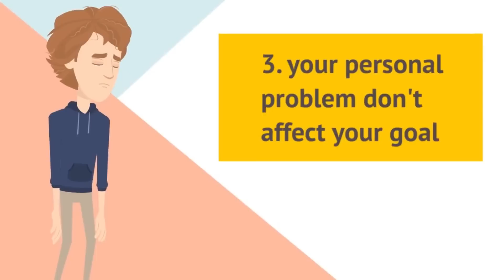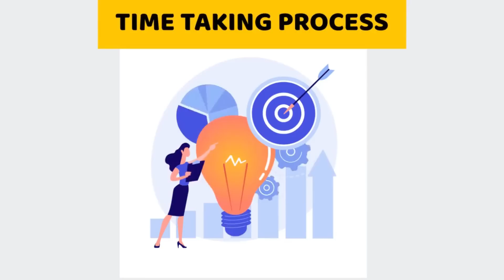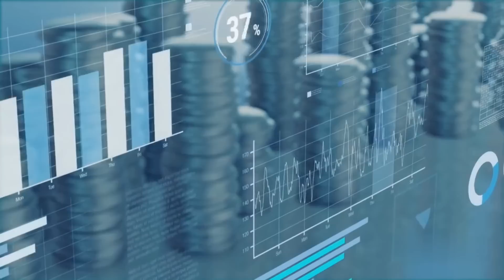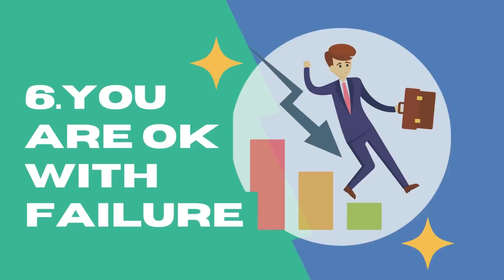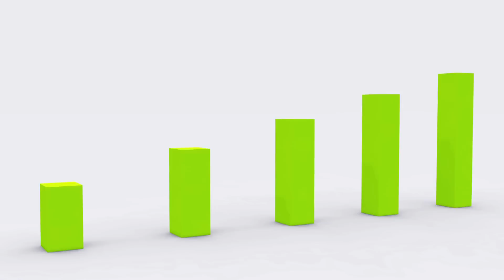இந்த 7 பழக்கங்கள் உங்களிடம் உள்ளதா? | 7 Signs that shows you are going to become Successfull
7 Signs of Successful People | How to make more money | Success 2022 | This Could Change Your Life | Law of Attraction in Tamil | How to become Rich | How to become SUCCESSFUL in Tamil | Animated book summary in Tamil | Tamil Motivational Video Speech | Motivational Video | motivational speech for success in life | Subconscious mind reprogramming | Manifestation techniques | Attract Wealth

tamilmotivation
Tamil books
5AM Club in Tamil
Lumix gh5 tamil